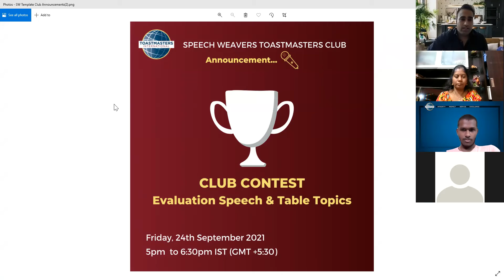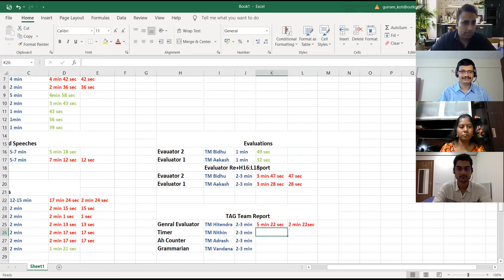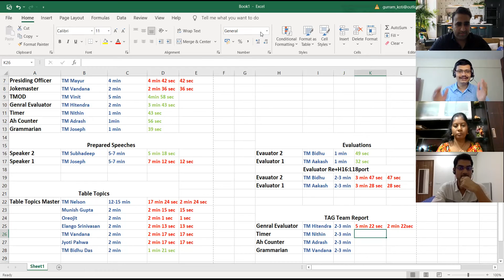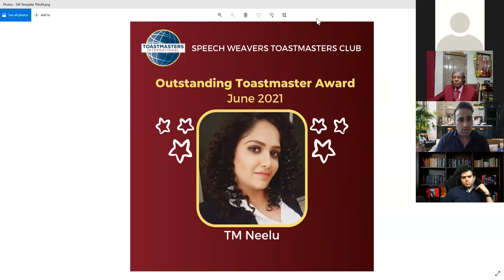Speech Weavers meeting no 627 Date:20/08/2021 Time: 5pm to 6.30 pm